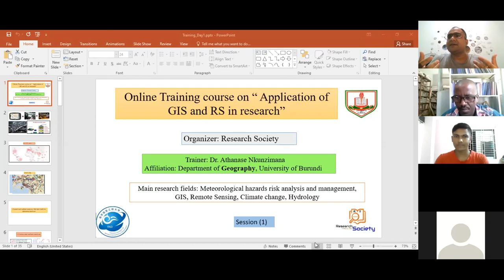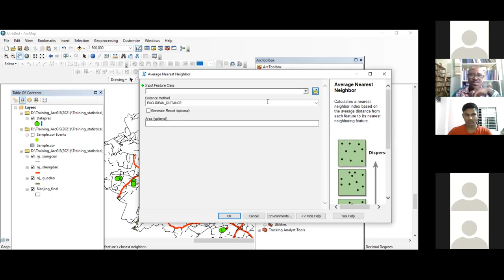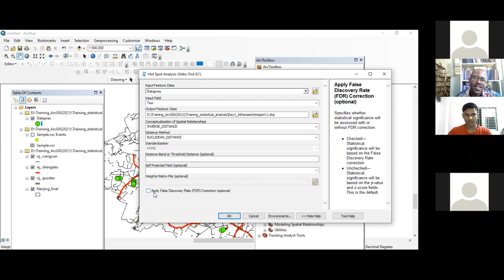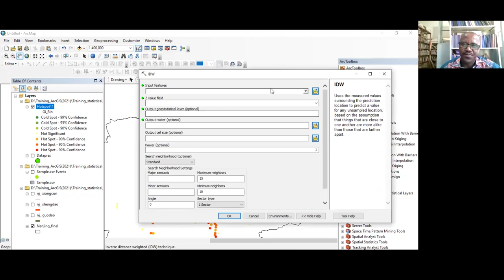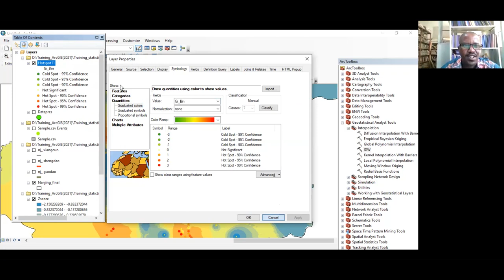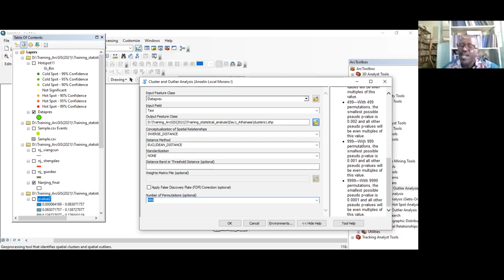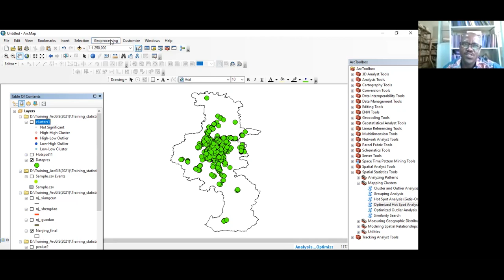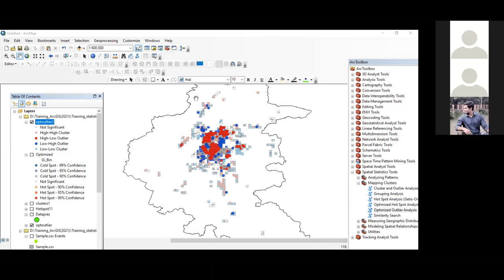Average of nearest neighbor and Spatial autocorrelation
Trainer:
Dr. Athanase Nkunzimana
Department of Geography , University of Burundi